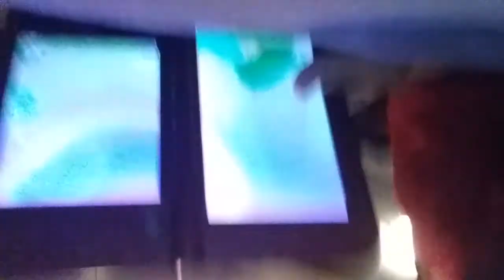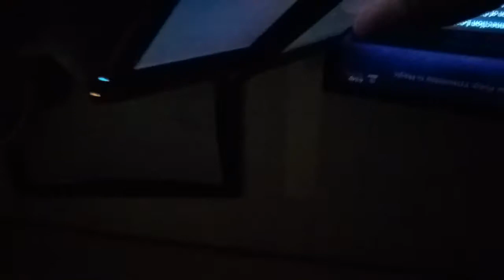Mario and Luigi dream team game video lets play part2